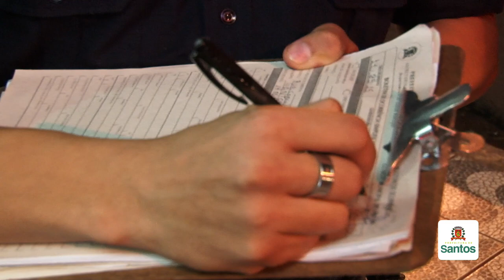Força-Tarefa da Prefeitura fecha bar que tinha alimentos vencidos na Encruzilhada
Em mais uma ação conjunta com as polícias Civil, Militar, Guarda Municipal, CET e outros órgãos municipais de saúde; trânsito, finanças e fiscalização empresarial, outros dois estabelecimentos foram autuados no entorno de uma universidade na região da rua Carvalho de Mendonça por estarem com documentação incorreta.